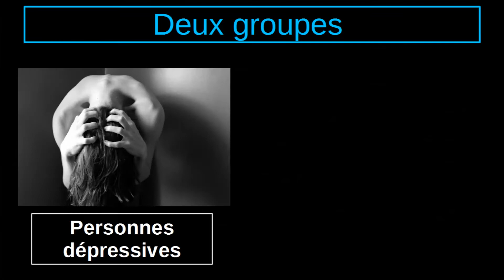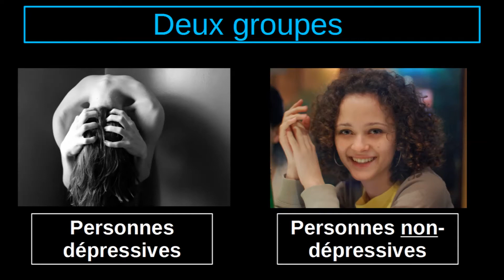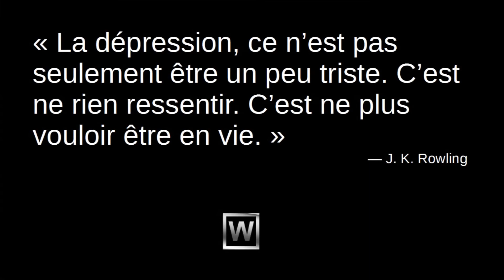Dépression: pourquoi c'est difficile d'en sortir ?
La déprime et la dépression engendrent des émotions négatives qu'il est difficile de surmonter. Un peu comme si elles pirataient notre cerveau, elles nous empêchent d'agir pour aller mieux.